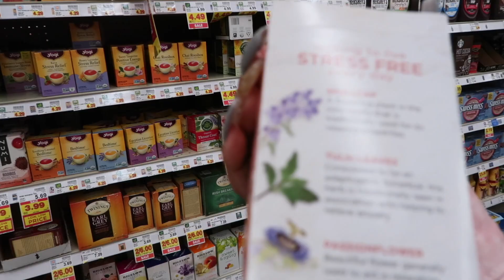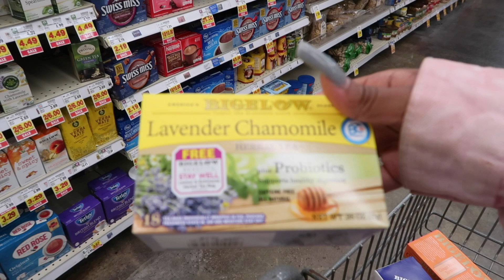Day In My Life Vlog! Quick Grocery Store Run + Working On Orders 2021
Today I am sharing a quick day in my life vlog! These days are flying by! I hope you enjoyed hanging out with me! Thank you to everyone that is shopping with me, xoxo!

Send me goodies for my small business promo videos! ❤️
Kori Nicole

Shout out to Devin from DGP for my intro and for producing my podcast! His information is below! ❤️

START YOUR OWN LIP GLOSS BUSINESS!! Shop Smudge Wholesale! ❤️

GET CASH BACK FOR SHOPPING IN STORE, ONLINE, AND FROM SELECT HOTELS! GET MONEY FOR REFERRING FRIENDS!

*ignore*
How to make lip gloss
Where do you buy lip gloss tubes
How to sell lip gloss
How to make glitter lip gloss
How to start your own business
How to start a lip gloss business
How to get more sales
How to get more followers for your business
How to become an entrepreneur
Entrepreneur life

Xoxo,

K. Nicole